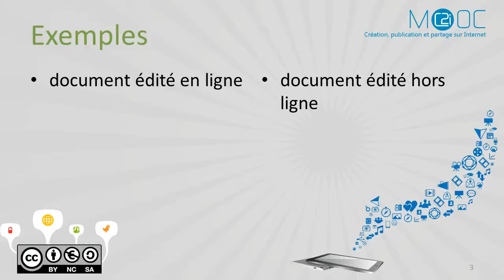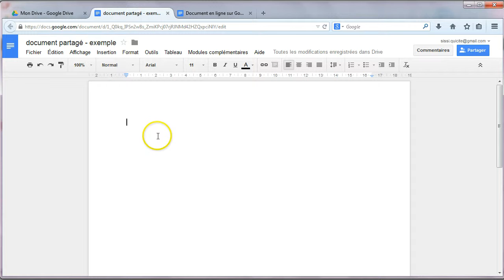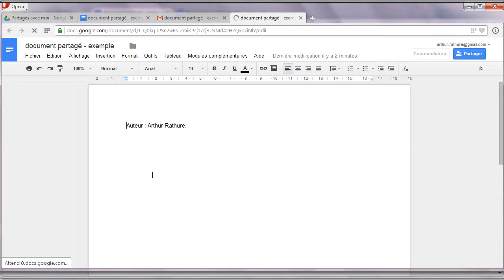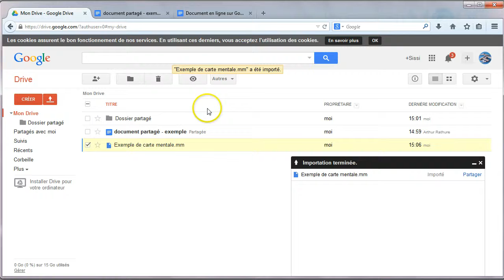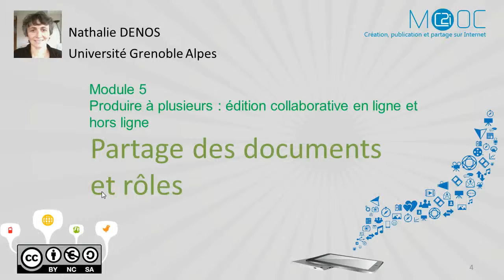C2i - Documents numériques : [M5] 1.4 - Partager des documents et des rôles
C2i - Documents numériques, du papier au web : [Produire à plusieurs (édition collaborative en ligne et hors ligne)] 1.4 - Partager des documents et des rôles